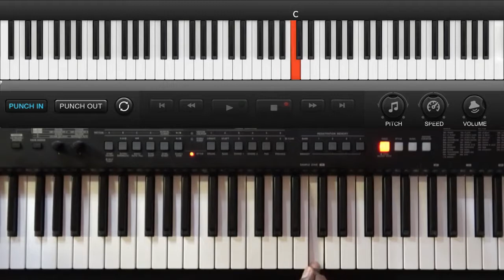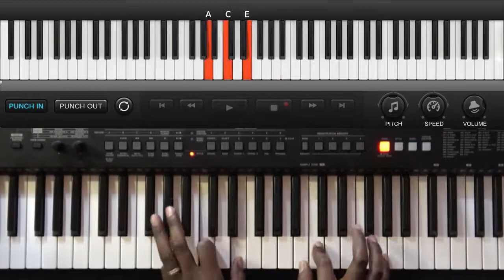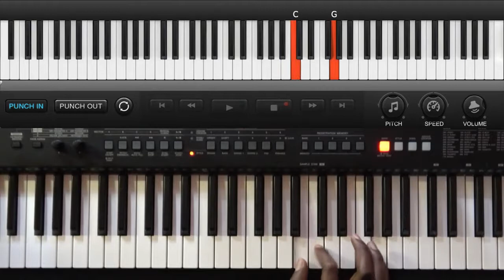HOW TO PLAY SIMPLE SOAKING MELODY LIKE A PRO –KEYBOARD– FOR BEGINNER